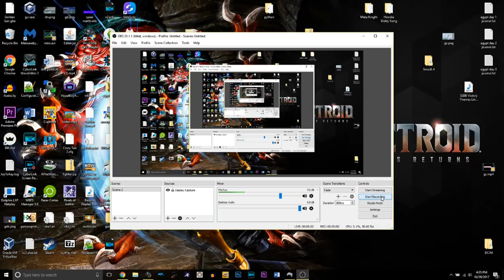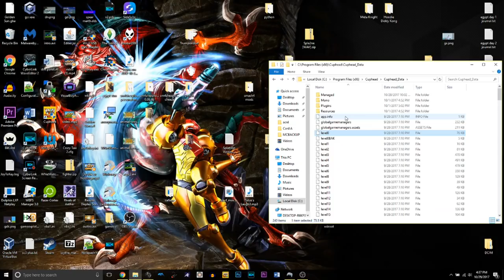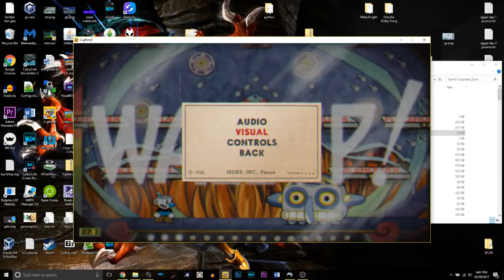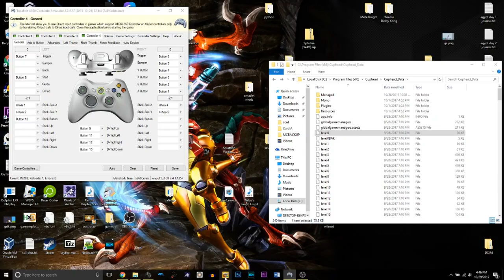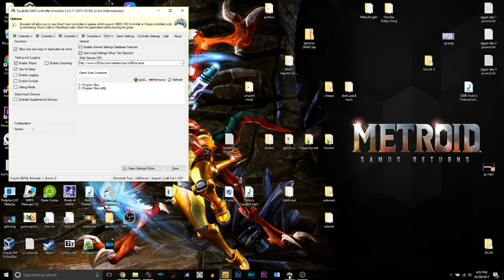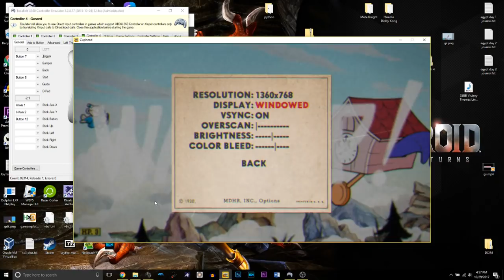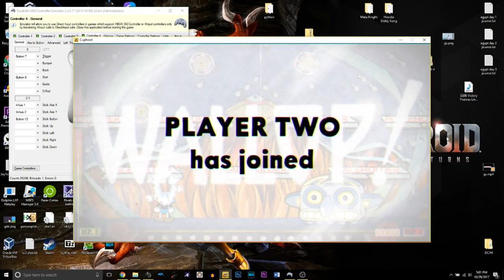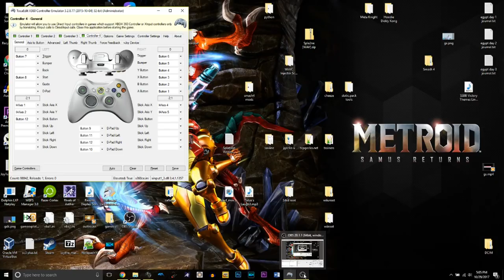Cuphead Hacks Debug Menu, Unused Boss Fight, Weapons, and More!!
I show off the game's debug menu and the single player Mugman mod and how to do it as well. The debug hosts all the boss fights and weapons as well as unused ones. Be careful to backup your save or play on slots 2 and 3 as using the debug menu will inevitably overwrite save slot 1. As a side note, I was wrong about the plane special but i was also not able to play using the plane's unused weapons.

If you like this video, please give it a big fat like, and a big fat sub for more abnormal content! It does me a huge favor.

NNID: AbnormalAdept
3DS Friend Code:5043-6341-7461